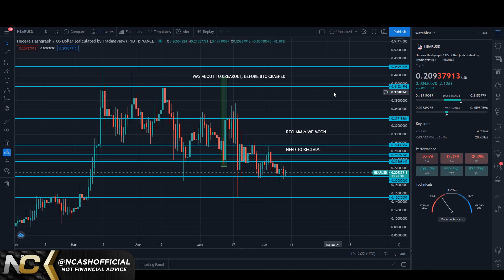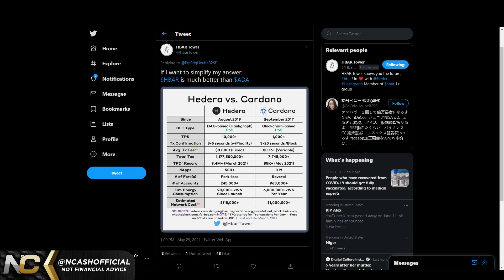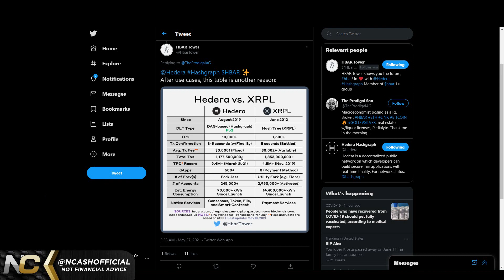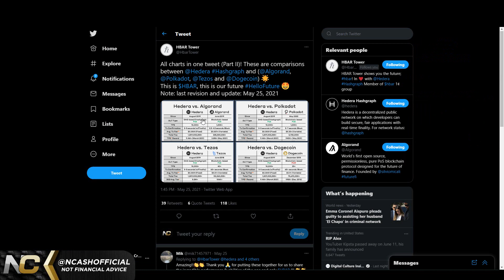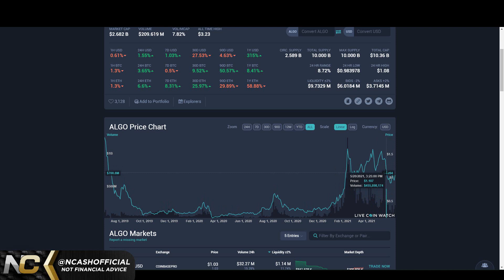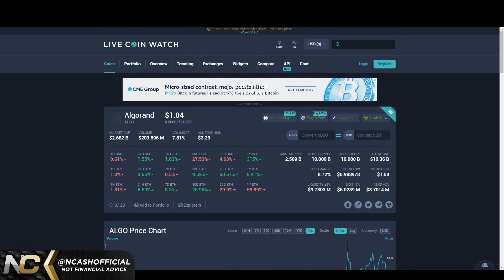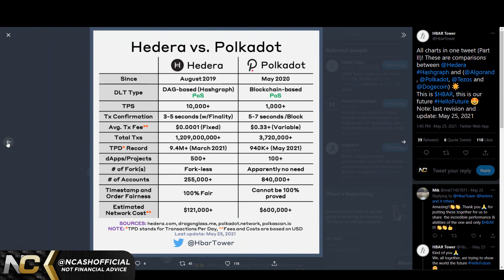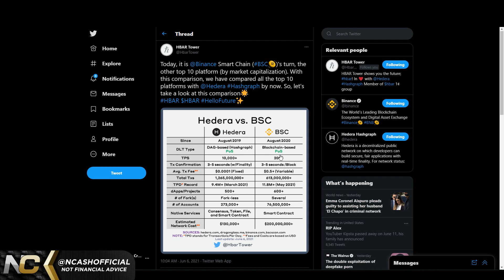🚨 HEDERA HASHGRAPH HBAR: POSSIBLE $35 HBAR PRICE TARGET, $290B MARKET CAP!?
Hello, I am NCashOfficial delivering you the hard truth with technical analysis without any fake hopium. I make strong and unwanted calls that are highly probable. Don’t get caught in the bull traps, stay strong and HODL on through the moonboy/girl hopium.

$BCH - qqeugcrwctrp7xgnqlue3py75qr377zgfgnhzarspg
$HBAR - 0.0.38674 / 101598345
$DNT - 0x49a2F63e2786cA59008210c5D97086764bff1343
$ALGO - XWYE2BM5HC7OPT4ICTAIYEHPQJVX74ZXN2U7BOEUI7VSELQAOY4ACUWGO4
$BTC - 3BfsmJP4PvzKTMYDwFT5h33PWMbf6g1XnV
$ETH - 0xd8B899c8A3f537F84E4661Fa9BE758FF19078637
$LINK - 0x0bDFf0EF1bA2e4F2eC1299a32350aF4007c18f99
$REN - 0x74C2D3bFe62c0b27C2854C3FdEBD9C0d9e6E2b8E